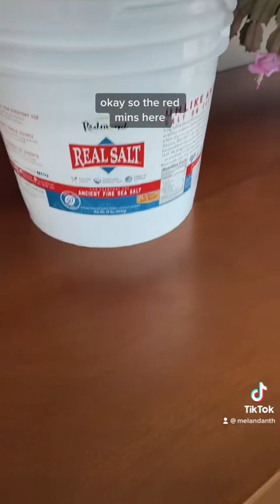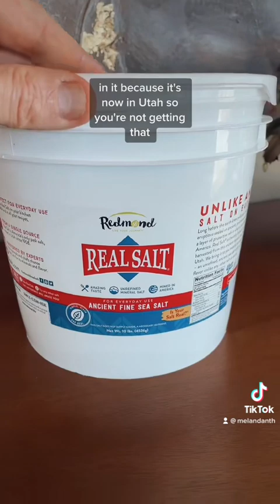Where can I Find High Quality Salt?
Sea salt is often considered a healthier alternative to table salt due to its mineral content and natural extraction process. Unlike table salt, which is heavily processed and may contain additives such as anti-caking agents, sea salt is harvested from evaporated seawater and may contain trace amounts of minerals like magnesium, potassium, and calcium. These minerals not only enhance the flavor of sea salt but also provide potential health benefits such as improved digestion, hydration, and better nerve and muscle function. Additionally, sea salt is often less refined and may have a coarser texture, making it a popular choice for use in cooking and baking.

Canadian Amazon Store
American Amazon Store